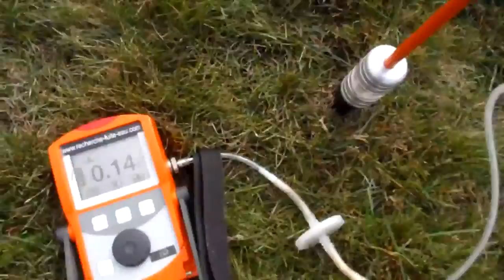RECHERCHE DE FUITE EXTÉRIEUR PAR GAZ TRACEUR Strasbourg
EXPERT RECHERCHE DE FUITE D'EAU EXTÉRIEUR PAR GAZ TRACEUR Strasbourg EN ALSACE .Intervenant depuis plus de 10 ans , Tel 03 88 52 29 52 le réseau des agences Groupe 7id devient en 2013 le N°1 des prestataires en recherche de fuite en France, Entreprise 7id Alsace.